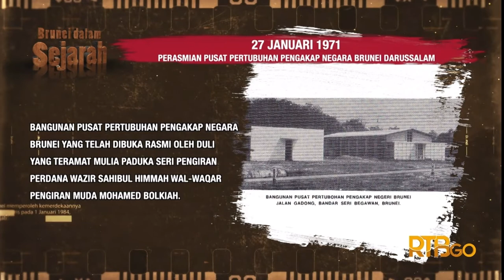Perasmian Pertubuhan Pengakap 27 Januari 1971 | Brunei Dalam Sejarah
Penerbit:
Muhammad Fahmi Lasa

Terbitan:
Radio Televisyen Brunei, Jabatan Perdana Menteri

Pusat Sejarah Brunei, Kementerian Kebudayaan, Belia dan Sukan